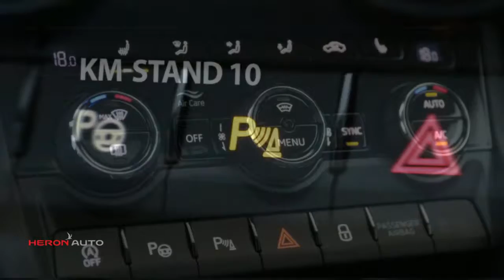Škoda Karoq 1.5 TSI ACT Greentech 150pk DSG-7 Style Business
Gem. verbruik: 5,0 l/100km
Verbruik stad: 6,0 l/100km
Verbruik snelweg: 5,0 l/100km
Emissie: 127,0 g/km
Energielabel: C

Merk: Škoda
Model: Karoq
Type: 1.5 TSI ACT Greentech 150pk DSG-7 Style Business
Bouwjaar: 2018
Vermogen: 150 kW
Cilinderinhoud: 1.498 cc
Aantal cilinders: 4
Brandstof: benzine
Uitstootklasse: euro 6
Transmissie: automatisch
Gewicht (leeg): 1.293 kg
Max trekgewicht: 1.500 kg
Carrosserievorm: suv (5 drs)
Kleur: grijs

Accessoires:
* 12 Volt aansluiting in kofferbak
* 12V aansluiting voor en achter de centrale console
* Achterbank neerklapbaar vanuit bagageruimte
* Achteruitrijcamera
* Airbags voor
* Bagagehaken in kofferbak
* Bagagenettenset
* Bandenreparatieset
* Bandenspanningscontrolesysteem
* Basislak
* Bluetooth telefoonvoorbereiding met WLAN, rSAP/LTE en Phonebox met draadloos opladen
* Boarding spots in de deurportieren met Skoda projectie
* Buitenspiegels en deurgrepen in kleur meegespoten
* Buitenspiegels verwarmd en elektrisch verstelbaar
* Canton Sound System met 10 luidsprekers, digitale equalizer en reservewiel (tijdelijk, ruimtebesparend)
* Centrale vergrendeling met afstandsbediening (2 plooibare sleutels)
* Driver Activity Assistant
* Elektrische handrem
* Elektrische raambediening voor en achter
* Fabrieksgarantie
* Front Assist
* Full LED koplampen met Adaptive Frontlight System AFS met LED dagrijverlichting en LED mistlampen voor met cornering-functie
* Gekoeld handschoenenvak
* Gordijnairbags
* Hoofdsteunen voor in hoogte verstelbaar met WOKS-systeem (anti-whplash)
* Interieurlijsten Style
* Interieur Style met stoffen bekleding
* Isofix / TopTether voorbereiding op buitenste zitplaatsen achter
* KESSY (Keyless Entry, Start and exit System)
* Knie-airbag voor de bestuurder
* Koplampsproeiers
* LED 3de remverlichting
* LED achterlichten
* Lederen handremgreep en versnellingspook
* LED interieurverlichting inclusief sfeerverlichting
* LED mistlampen met cornering functie
* Leeslampjes achter
* Leeslampjes vóór
* Lichtassistent met Coming Home, Leaving Home en tunnellicht
* Lichtmetalen velgen 18'' Mytikas
* Make-up spiegels in de zonnekleppen
* MaxiDOT kleurendisplay
* Middenarmsteun achter
* Navigatie Columbus met 9,2'' kleuren touchscreen, harde schijf en lifetime Mapcare
* Opbergelementen in de bagageruimte
* Opbergruimte in deuren voor
* Opbergvakken achter de achterste wielkasten
* Opbergvakken in achterzijde van de voorstoelen
* Regensensor inclusief automatisch dimmende binnenspiegel
* Reservewiel (tijdelijk, ruimtebesparend)
* Ruitenwisser achter
* Sjorogen in kofferruimte
* Skoda Connect- Infotainment Online 1 jaar
* Smartlink+
* Startblokkering
* Trekhaak voorbereiding
* Uitneembare LED-zaklamp in bagageruimte
* Verlichting in kofferbak
* Verlichting van de voetenruimte achter
* Verlichting van de voetenruimte voor
* Verwarmde voorstoelen
* Voice control
* Zij-airbags vóór
* Zilveren dakrailing en chromen raamomlijsting
* NAP
* Energielabel C
Omschrijving:
supersaleVoor meer informatie over een nieuwe Audi kunt u contact opnemen met Mark Weterings of Peter Kuin. Voor een nieuwe Volkswagen met Frans du Maine, Albert Bos of Niels Ott. Voor een nieuwe Škoda met Maarten Hoekenga. Voor een nieuwe Seat met Jerome Groot. Voor bedrijfswagens met Gerard de Boer (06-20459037).

Aanbieder:
Heron Auto Purmerend
Binnenzeestraat 7
1446AB  PURMEREND